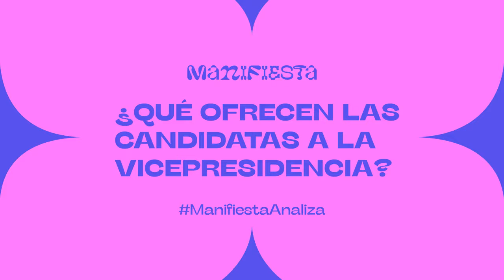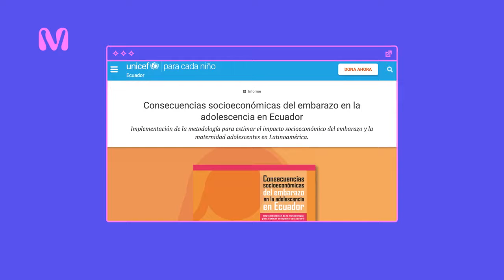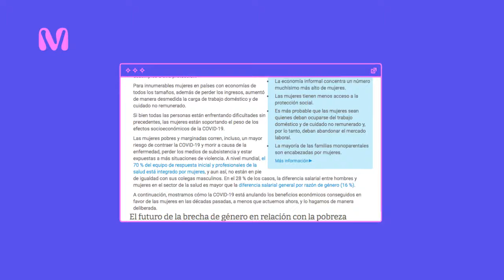ManifiestaAnaliza: Candidatas a Vicepresidentas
La violencia sexual tiene consecuencias que se traducen en otras formas de violencia, como la económica. ¿Qué proponen las candidatas a Vicepresidentas ?